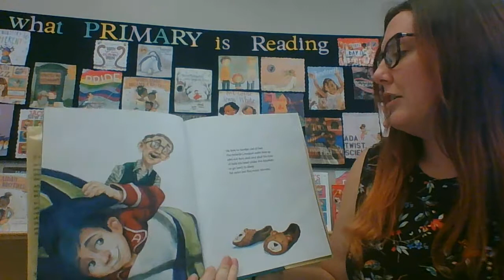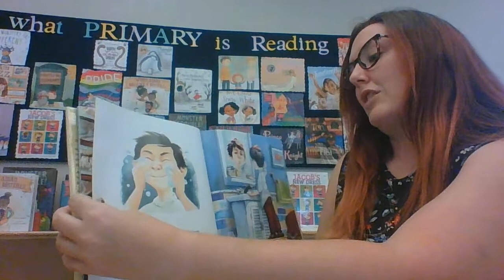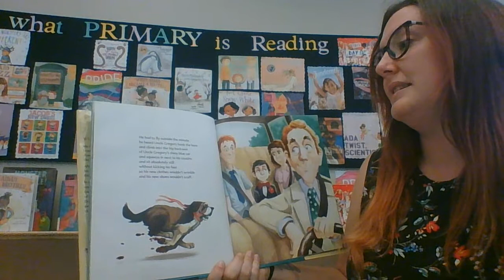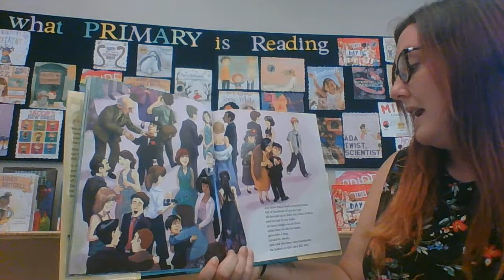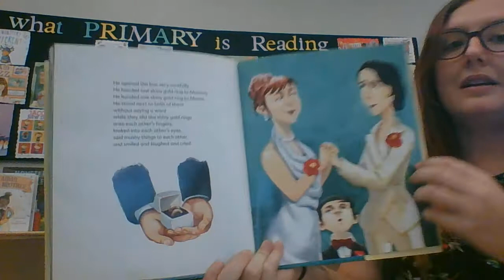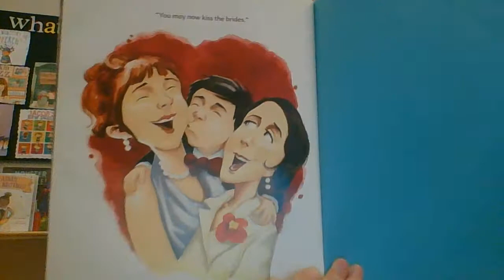Donovans Big Day by Lesléa Newman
Donovan has a very important job on a very BIG day.